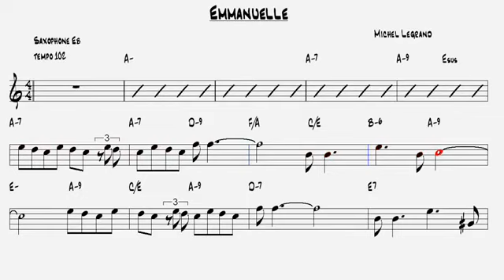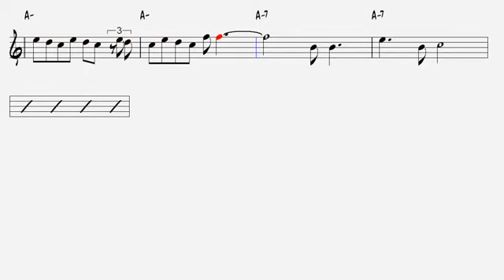Sax Alto Eb - Emmanuelle - Julio Iglesias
Vendo edições  de 01 à 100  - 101 á 220  da Revista PlayMusic em PDF ARRANJOS PROFISSIONAIS -  - ou individuais com partituras e  arquivos em Midi (Instrumentos em C)
Ou Já Transportados para  Sax Tenor Sib  ou Flauta / Teclado C - Com Partitura - Em MP4 e  ou MP3